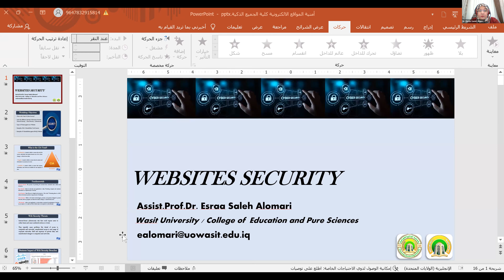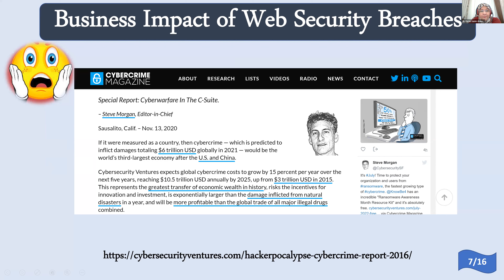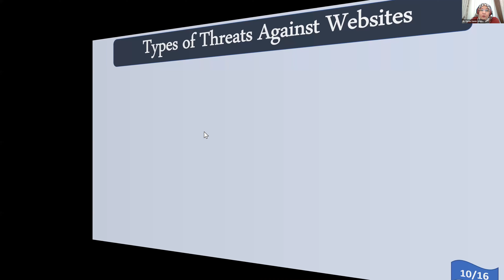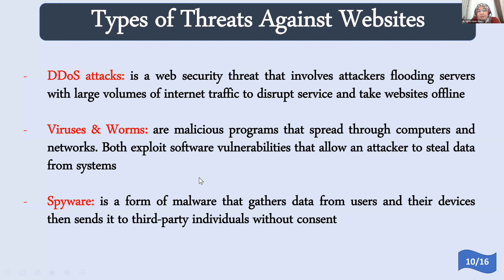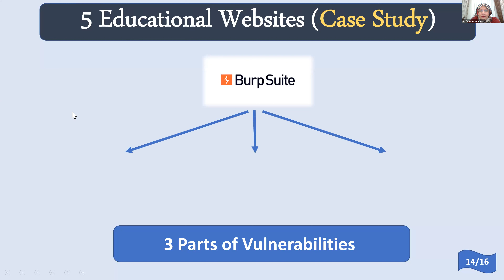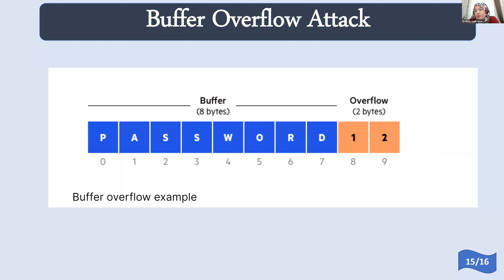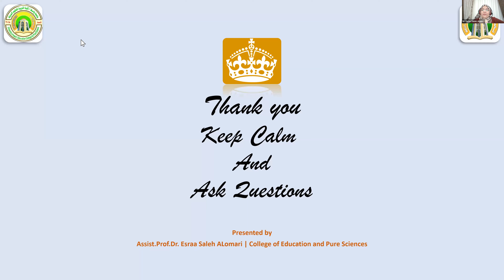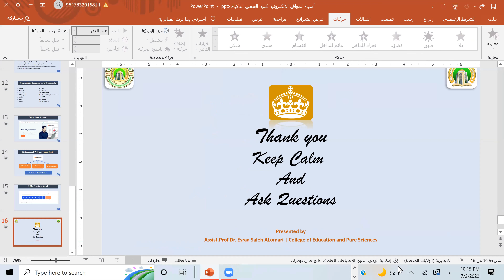ندوة - أمن المواقع الإلكترونية (مواقع الويب) .. Symposium entitled Website Security